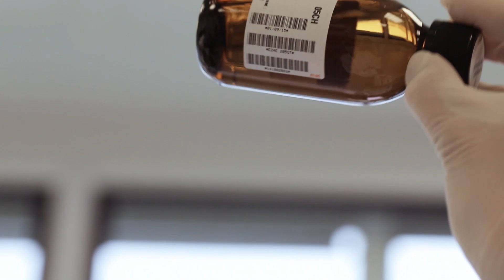Homeopathy: between fact and fiction - Episode #1 : Research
‘It is the biggest myth about homeopathy that people get the impression there is no scientific evidence or research…’ Is there any research on the effectiveness of homeopathy?
Rachel Roberts and Alexander Tournier, from the Institute for Research on Homeopathy, comment on research in homeopathy.